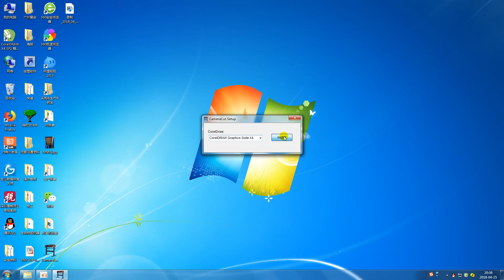How to install CorelDRAW driver